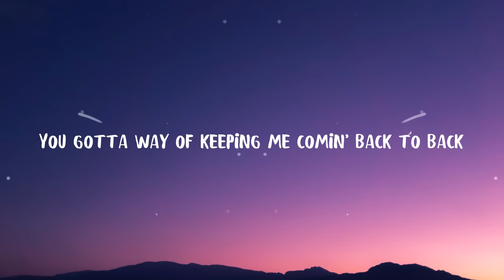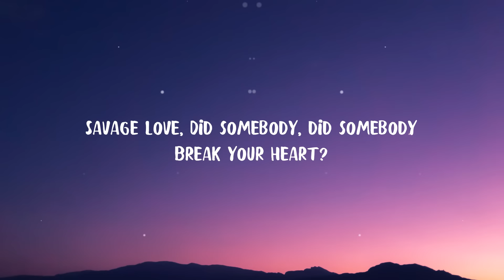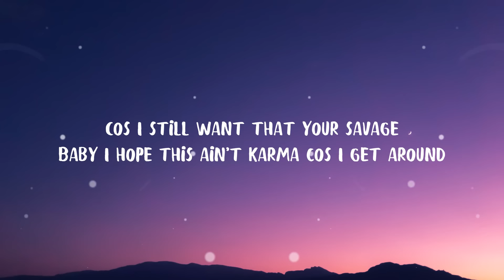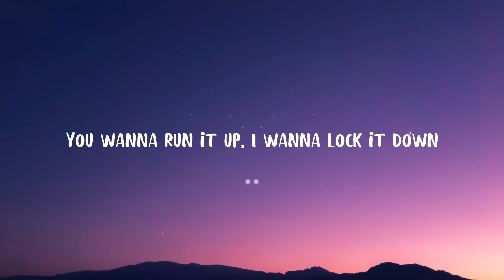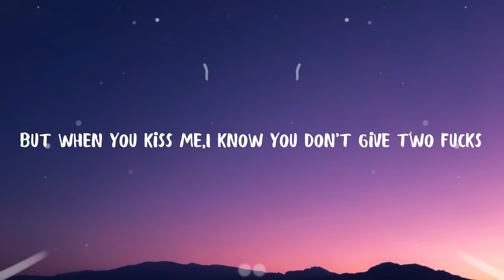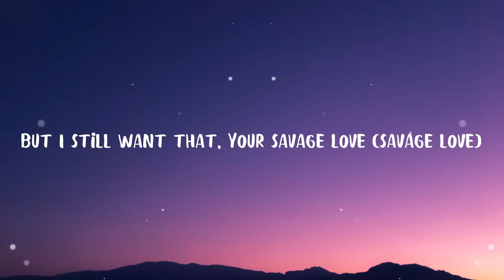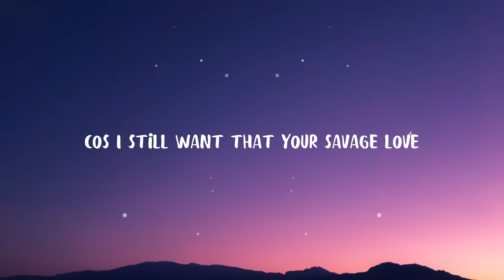Jason Derulo - Savage Love Prod. Jawsh 685 (Lyrics)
Jason Derulo - Savage Love (Lyrics) (Prod. Jawsh 685)

Lyrics for Savage Love by Jason Derulo:
[Intro]
Ahhh, savage love, Derulo

[Pre-hook]
But your

[Hook]
Savage love

[Pre-hook]
But your

[Hook]
Savage love

[Bridge]
Baby

[Hook]
Savage love

a lyric video for Savage Love by Jason Derulo on Cloudx Music.